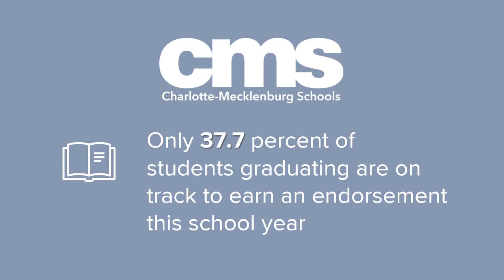CMS graduation rates lagging behind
The Charlotte-Mecklenburg Schools district is currently off track to increase the number of students earning an endorsement alongside their high school diploma.

Endorsements give students a competitive edge to apply for colleges in North Carolina. Students can also get an endorsement for language skills or a job in the workforce like construction.